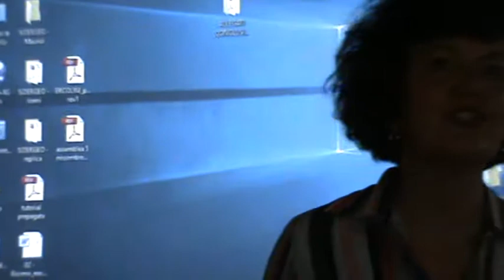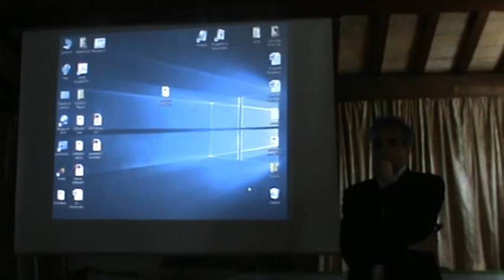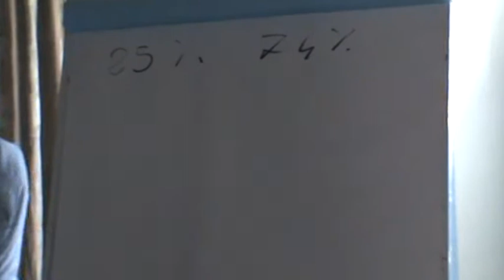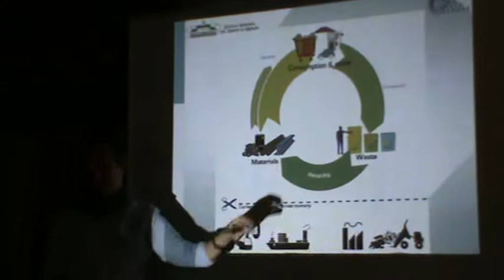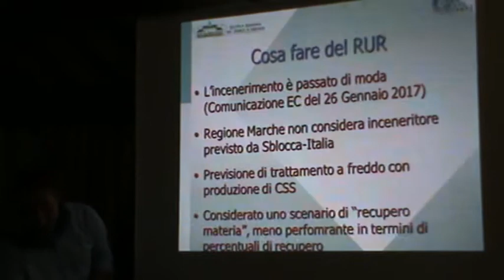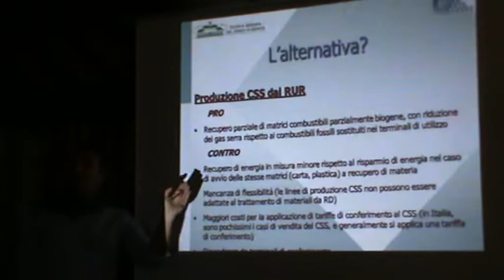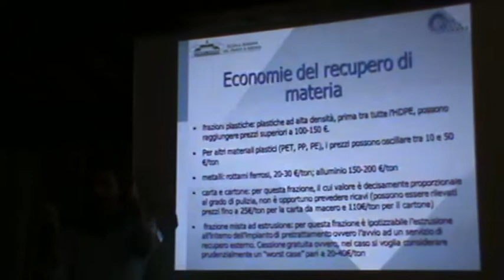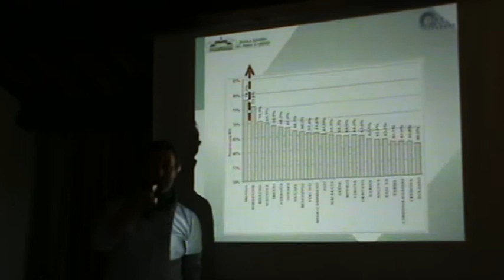Corridonia (MC) 21-04-18 Rossano Ercolini 1/3 Marche a Rifiuti Zero piano d'Ambito